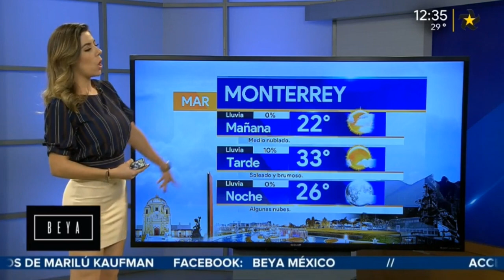Marilu kaufman 2018 10 09